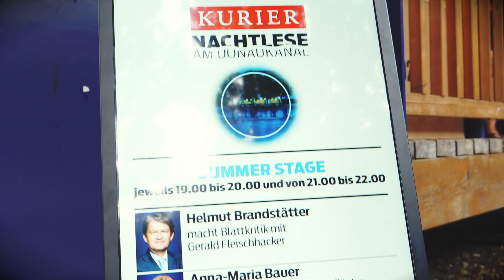Eindrücke von der Kurier Nachtlese 2017